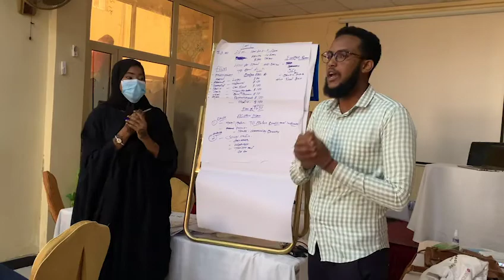GMC's first media academy in Jigjiga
Ifrah Ahmed hosts GMC's first media academy in Jigjiga where we hear from the graduates what they learned.